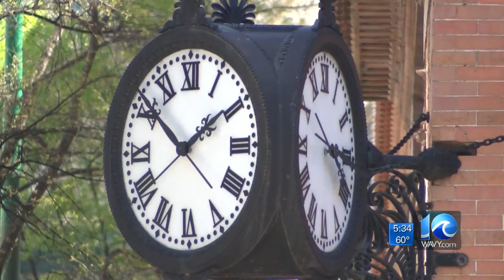Norfolk Mayoral Candidates